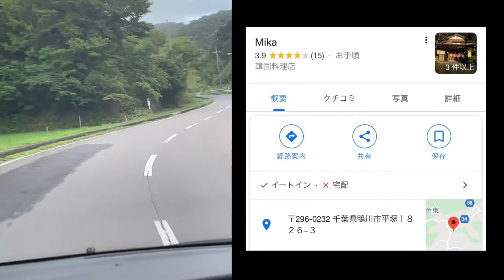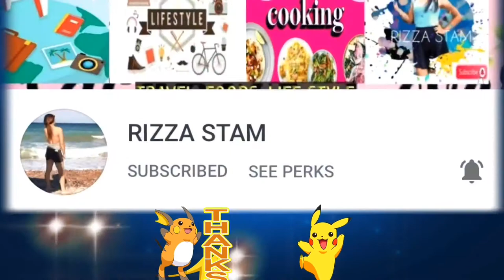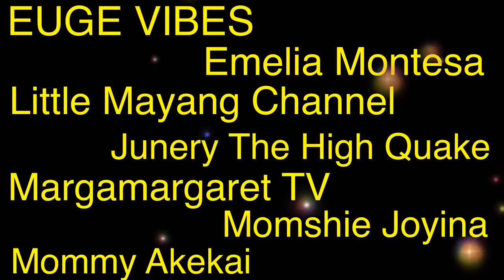Korean Food/Resto||韓国料理店||Visiting Lolo/ Family bonding #95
Please Support and Connect to our Members! They are very LEGIT, very FRIENDLY and very SUPPORTIVE!!!

 @RIZZA STAM
 @Little Mayang Channel
 @ETC Vlogs
 @Jason Manrique
 @MC Lakwatsera
 @Maganda Talaga
 @Mixed Emotions TV
 @PJAYMANS TV
 @PinacaTEAM Vlogs
 @Ruru Llesis
 @Chef Enrico Cupino
 @space ellie phant
 @EUGE VIBES
 @Misteryosang Camera
 @TaRana Vlog
 @BISDAKs TV
 @Greekwife Journey
 @Deepeeh TV
 @Samantha’s Toys & Adventures
 @IREN'S WORLD sa S. Korea

Please also Connect to our SUPER SUPPORTIVE SUPER CHATTERS!!!
 @EUGE VIBES
 @MC Lakwatsera
 @Azir Decena
 @ETC Vlogs
 @Margamargaret TV
 @emelia montesa
 @Junery The High Quake
 @Cupino Family Vlog
 @Chef Enrico Cupino
 @Arjay Moises Vlog
 @RIZZA STAM
 @Knight of Hants UK
 @Amica M
 @space ellie phant
 @Maganda Talaga
 @PJAYMANS TV
 @Momshie Joyina
 @Remart DS
 @Marian Prado . Vlog
 @Mommy Akekai
 @YaYus U-Chub

please also support a very kind and helpful channel :
 @AC Graphics